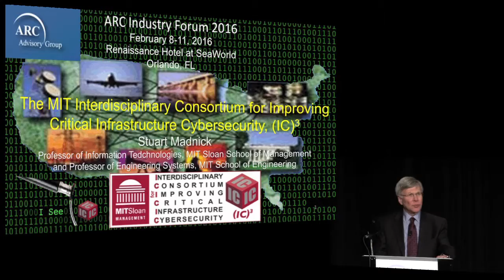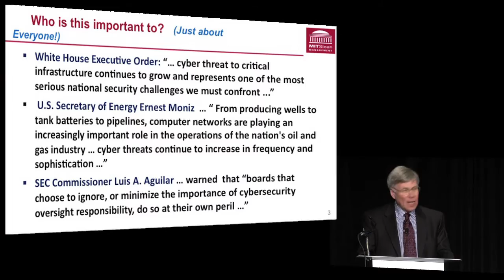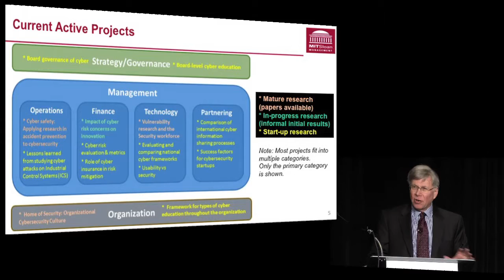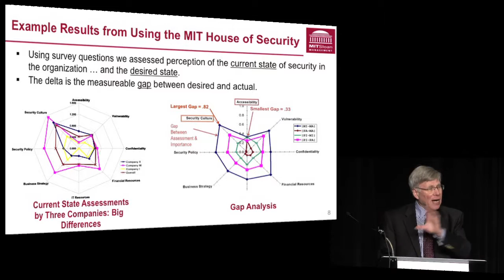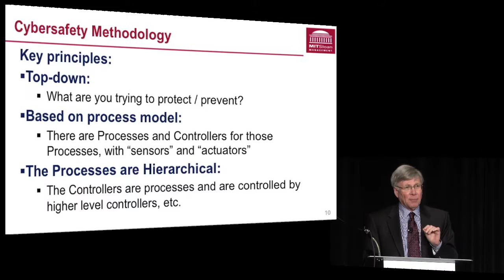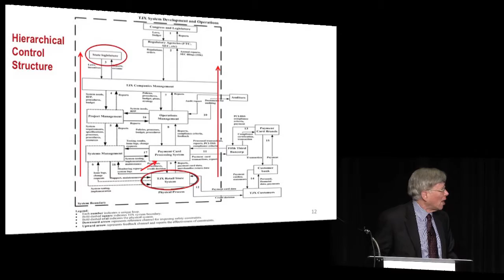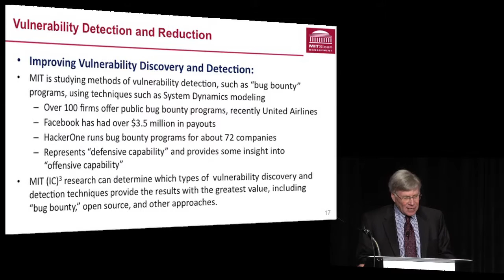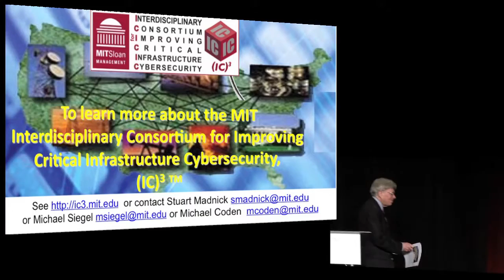Industrial Cybersecurity Management- Stuart Madnick, MIT @ ARC Industry Forum 2016